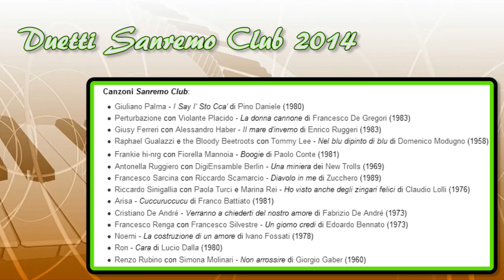Sanremo 2014 Giovani Vincitore Favorito Rocco Hunt o Zibba? - Duetti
Chi è il vincitore di Sanremo 2014 giovani proposte? Noi indichiamo il favorito Rocco Hunt o Zibba. Stasera anche i duetti per Sanremo Club.